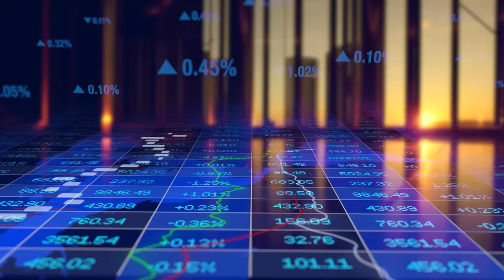10 Reasons Why You Should Move to Wyoming.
10 Reasons Why You Should Move to Wyoming.

Thumbnail model: Instagram: @dustiebaye

Are you thinking about leaving whatever state you are currently in? What do you know about Wyoming besides Yellowstone?
  Most people don't know Wyoming is one of the most Google-searched states when people are looking for a new place to live in the United States.
Wyoming has some of the cleanest air, the happiest residents, and the lowest crime rates in the United States.
   If you've ever thought about calling Wyoming home, this video will list 10 things that you might make you actually move to the Cowboy state, maybe buy a home, and start a new life in one of the best states the United States has to offer.

Wyoming life
Living in Wyoming

                                 20449 SW Tualatin Valley Hwy
                                 # 354